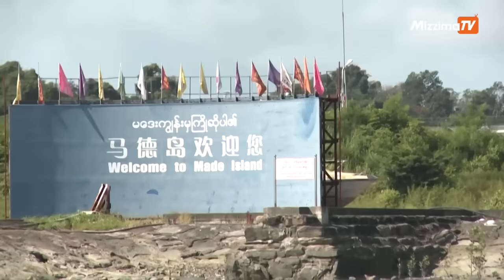စစ်ကောင်စီကို တရုတ်ဘာကြောင့် ကျားကန်ပေးနေသလဲ(ဆောင်းပါး)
စစ်တပ်ကအာဏာသိမ်းပြီးနောက် နိုင်ငံတကာအသိုင်းအဝိုင်းက ဘယ်လိုပိတ်ဆို့အရေးယူမှုတွေပဲရှိရှိ စစ်ကောင်စီ နဲ့အမြဲမပြတ်အနီးကပ်ရှိနေခဲ့တာကတော့ တရုတ်နဲ့ ရုရှားပဲဖြစ်ပါတယ်။ အခုနောက်ပိုင်း စစ်ကောင်စီရဲ့ ခြေလှမ်း တွေဟာ ရုရှားဘက်ကိုဦးတည်နေတာမှန်ပေမယ့် တရုတ်ကတော့ မြန်မာပြည်အတွက်အရေးပါဆုံးမိတ်ဖက်အဖြစ် ဆက်ရှိနေတာပါ။ စစ်ကောင်စီနဲ့ ရုရှားဆက်ဆံရေးဟာ လိုအပ်ချက်ကိုယ်စီ ဖြည့်ဆည်းဖို့အတွက် တည်ဆောက် နေတဲ့ ဆက်ဆံရေးမျိုးသာဖြစ်ပြီး တရုတ်နဲ့ ဆက်ဆံရေးကတော့ မတူပါဘူး။ ဆွေမျိုးပေါက်ဖော်ဆက်ဆံရေးလို့ သတ်မှတ်ထားတဲ့အတိုင်း နက်နက်ရှိုင်းရှိုင်းကိုရှိနေခဲ့တာဖြစ်ပါတယ်။